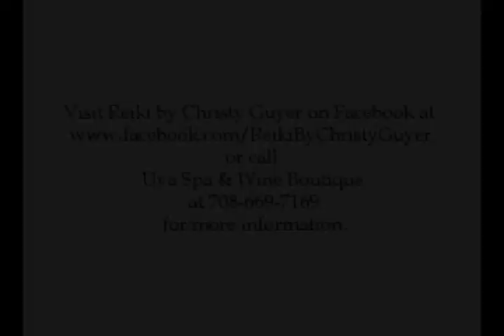Introducing Reiki by Christy Guyer at Uva Spa & Wine Boutique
Meet Christy Guyer, Certified Reiki Practitioner. Christy will be offering her services at Uva Spa & Wine Boutique beginning July 7th. Get to know about Reiki by watching this video!

for more information or call Uva Spa & Wine Boutique for more info.